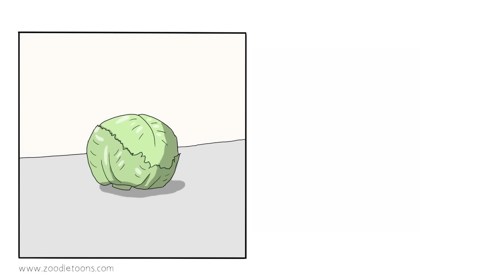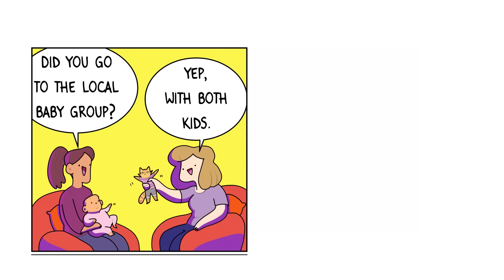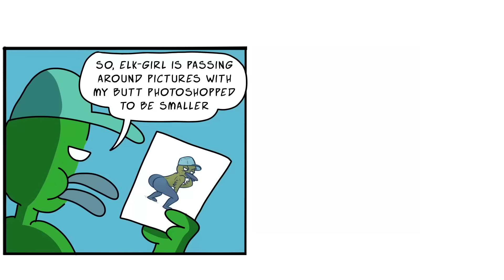Webcomics With Twisted Endings - Comic Dub Compilation #3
First and only YouTube channel with Comic Memes. Let's make them popular !

Welcome to another episode of Daily Comic Memes !
👉 Every Day At 9 PM UK Time

The video is made by Memic